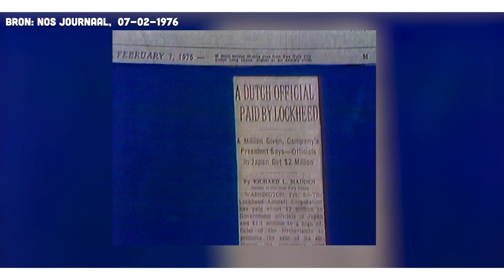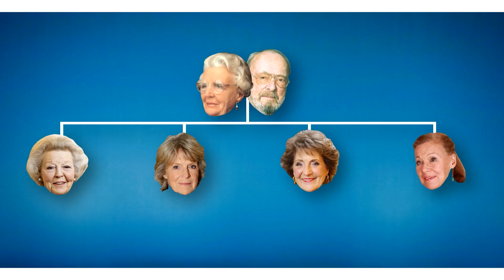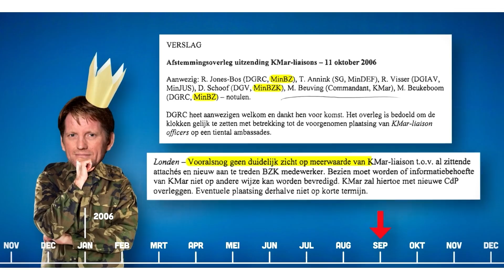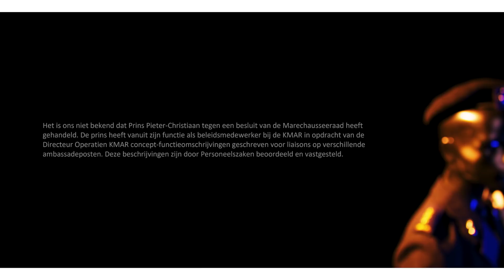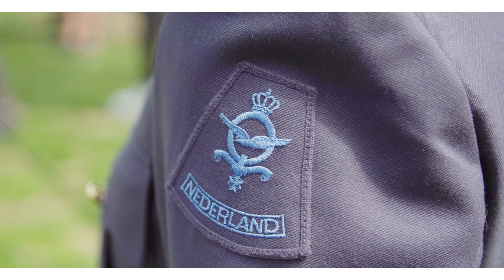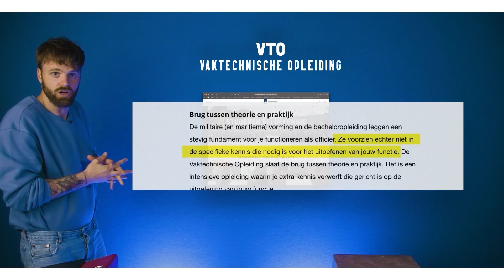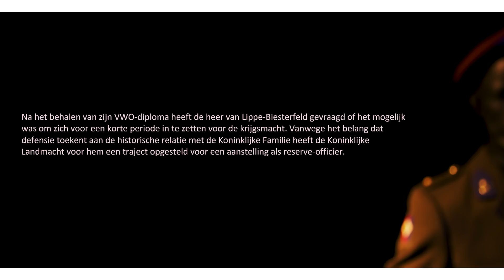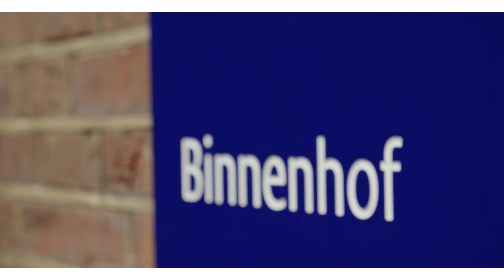WERKEN BIJ DEFENSIE: ORANJES HOEVEN HET NIET TE KUNNEN | S07E11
We werkten voor deze aflevering samen met Vrij Nederland. Hier lees je hun artikel

Het bewandelen van een carrièrepad als militair bij het ministerie van Defensie is taai, uitdagend en absoluut niet voor iedereen weggelegd. Behalve als je geboren bent met de juiste achternaam. En dat is wettelijk gezien helemaal geen vanzelfsprekendheid. De afgelopen maanden hebben BOOS en journalist Dieuwertje Kuijpers van  Vrij Nederland de banden tussen de koninklijke familie en de krijgsmacht eens goed onder een vergrootglas gelegd.

Wat blijkt? Het ministerie buigt zonder moeite de regels, terwijl dit staatsrechtelijk helemaal niet kan en mag. Er wordt door meerderen weggekeken op het moment dat koningskinderen steken laten vallen. En er hoeft maar in de vingers geknipt te worden om een hogere rang  (al dan niet titulair) te krijgen. Ondertussen roept Defensie dat zowel de regering als de koninklijke familie waarde hecht aan hun ‘langdurende en hechte band’. De vraag is alleen: ten kosten van wat? Nou van gelijkwaardigheid, van veiligheid, van kernwaarden die bij een krijgsmacht horen. Ten koste van mannen en vrouwen die bergen moeten verzetten om carrière te maken binnen de krijgsmacht. En dat allemaal door niets anders dan de juiste achternaam.